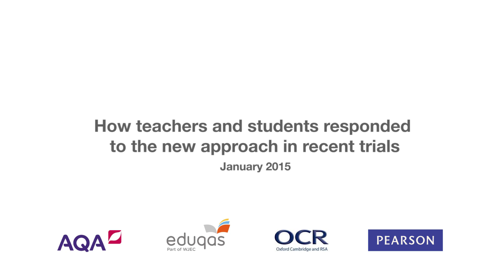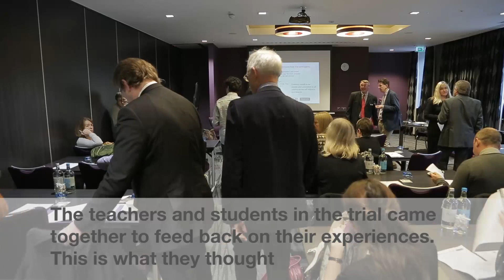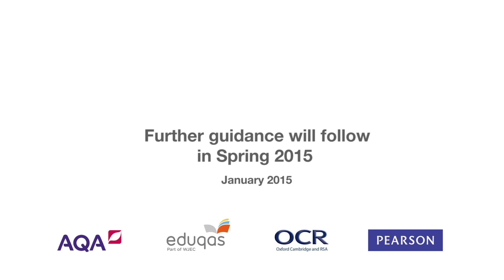A Level science practicals: making them truly experimental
How teachers and students responded to the new approach in recent trials by four exam boards. Teachers and students report back their experiences in the classroom of trialling the new approach to A Level science practicals. January 2015